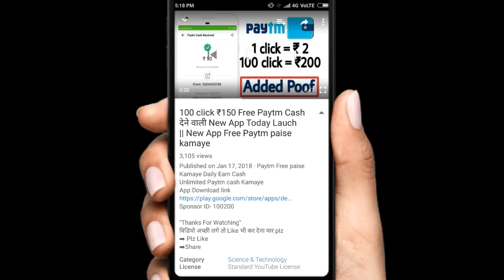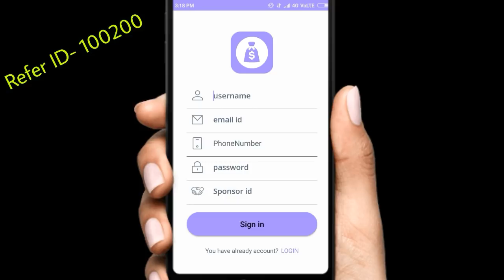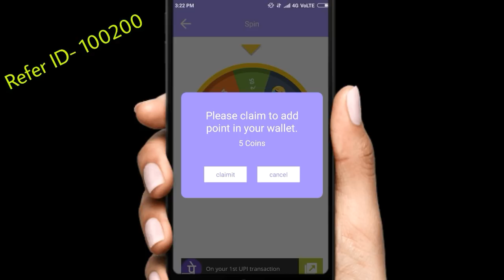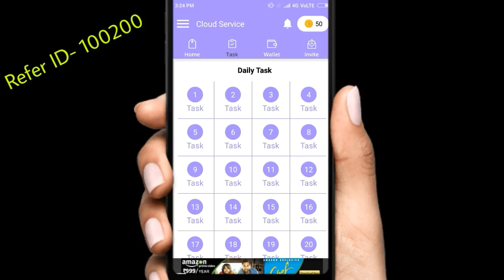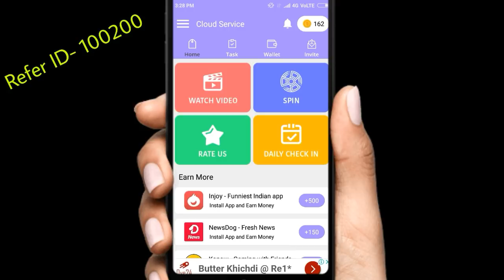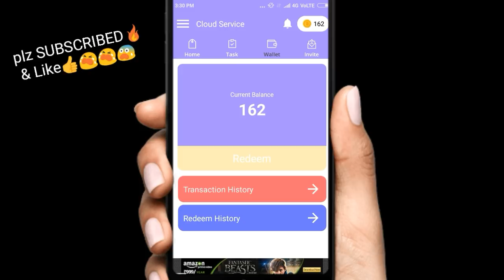विडियो देखने का पैसा कमाओ ₹150 सीधे PAYTM में [ New App 100 % Real Free Paytm Cash ]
Paytm Free paise Kamaye Daily Earn Cash
Unlimited Paytm cash Kamaye  विडियो देखने का पैसा कमाओ नये App सें
2018 Newsdog Unlimited  working Trick

Download करते आपको तुरन्त ही मिलेगा 500 PAYTM CASH करें तुरन्त मिंलेगा पैसा App link ⏩.

Download This App And Get Rs.10 Paytm Cash And Per Refer ₹105 Paytm Cash

Download This App And Get Rs.5 Paytm Cash On Sign Up And Per Refer ₹18 Paytm Cash

techno dost